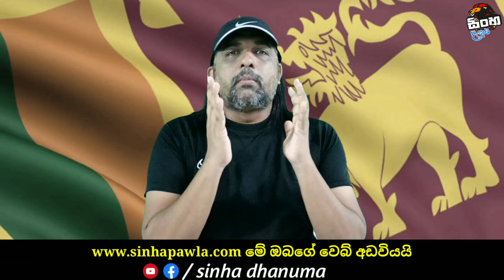අවුරුදු 12ක හයානක අභිරහස | Mystery of Violet Doe